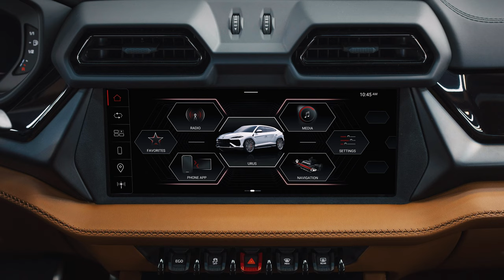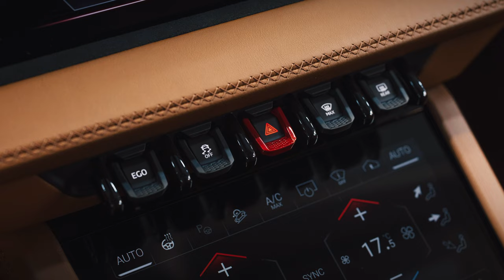Unleashing the Future: Lamborghini Urus SE - Pioneering the Evolution of Super SUVs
🔥 Exciting News from Lamborghini: Introducing the Urus SE 🔥

Get ready to witness history in the making as Automobili Lamborghini unveils the groundbreaking Urus SE, the first-ever hybrid plug-in version of the Lamborghini Super SUV! Unveiled at the Volkswagen Group Media Night and making its grand public debut at Auto China Beijing 2024, this beast redefines the boundaries of performance, luxury, and sustainability.

🚗 Unmatched Performance:
Experience the thrill of driving with an 800 CV hybrid powertrain that combines the best of both worlds – thermal and electric. The Urus SE boasts unparalleled torque and power values, setting new standards in its category with an 80% reduction in emissions. Thanks to its innovative design and cutting-edge technology, get ready to elevate your driving experience to new heights.

🌟 A New Chapter in SUV Evolution:
Lamborghini Chairman & CEO, Stephan Winkelmann, expresses, "With the Urus SE, we’ve taken another step towards the future, moving ahead with electrification and decarbonization." This Super SUV isn't just a vehicle; it's a symbol of Lamborghini's commitment to innovation and excellence.

🔧 Advanced Technology:
Chief Technical Officer, Dr. Ing. Rouven Mohr, reveals, "The Urus SE harmoniously combines comfort, performance, and driving dynamics like never before." With its twin-turbo 4.0 V8 engine and electric powertrain, get ready to experience power like never before.

🎨 Stunning Design:
From its sleek hood to its redesigned rear, every inch of the Urus SE exudes Lamborghini's signature style and sophistication. With new elements inspired by the iconic Revuelto, this Super SUV is a sight to behold on any road.

🛠️ Customization Options Galore:
Make your Urus SE truly unique with a range of customization options, including new bodywork colors and interior combinations. With over 100 options available, express your personality like never before.

🚀 Four Different Personalities:
Choose from a range of driving modes, each offering a unique experience tailored to your preferences. Whether you're cruising through the city streets or tearing up the track, the Urus SE adapts to your every need.

🌍 Embrace the Future:
The Urus SE isn't just a vehicle; it's a statement. Join us as we embark on a journey towards a more sustainable and exhilarating future. Experience the power of innovation with the Lamborghini Urus SE – the pinnacle of Super SUVs.